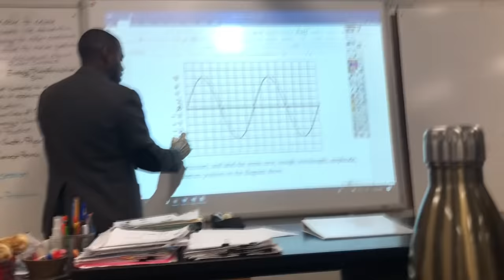what it's like going to a performing arts high school vlog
come to school w/ me to my performing arts school.